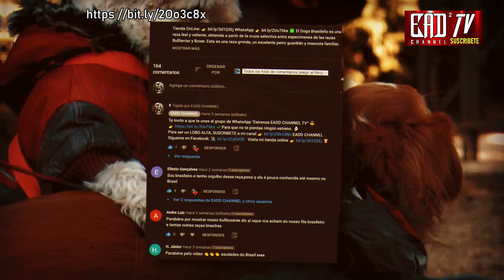FILA BRASILEIRO es un feroz guardián y cazador de jabalí cruza de Bulldog, Mastín y +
El Fila Brasileiro tiene una larga historia como uno de los perros guardianes más feroces del mundo. Aunque los orígenes del Fila Brasileiro son algo inciertos, se cree que este enorme perro guardián se desarrollo en de forma natural y fue entrenado originalmente por los propietarios de las plantaciones brasileñas para cazar ganado, jaguares feroces, cerdos salvajes y para atrapar esclavos fujitivos. El nombre "Fila" se deriva, de hecho, de la palabra en portugues antiguo "filar", que literalmente significa agarrar, arrestar y retener. Esta antigua tendencia a atacar y contener a las presas todavía prevalece en el Fila Brasileiro moderno y es uno de los rasgos principales que hace que esta raza sea ideal para cualquier persona que busque un perro guardián extremadamente defensivo.

Quedate hasta el final del video para que no te pierdas nada sobre este espectacular perro guardian y cazador de Jaguares.

Hay algunas razas básicas que contribuyeron al desarrollo del Fila Brasileiro. La mayoria de los cinólogos están de acuerdo en que tres razas básicas contribuyeron al desarrollo del Fila Brasileiro , esas son; el Engelsen Doggen o antiguos Bulldogs, Mastines y Bloodhounds, algunos hechos dan paso a otra teoría basada únicamente en documentos históricos. Esta sugiere que el fila brasileiro fue influenciado por perros salvajes nativos y por los perros pastores Fila Terceirense, que huyeron de las islas azores o los que fueron llevados a brazil por los colonos portugueses después de su descubrimiento en 1500. WhatsApp
👉➤ Fan page de Facebook. goo.gl/Qv4eWh ✔️
👉➤ Grupo de Facebook. goo.gl/N2FN8t ✔️
👉➤ Visitanos en Pinterrest. goo.gl/wtiwiE ✔️
👉 goo.gl/pgXrVe ✔️ || Eadd EaddChannelTv || EADD CHANNEL TV, es un espacio virtual interactivo, creado para compartir información y ofrecer al publico, vídeos impresionantes y nuestros propios puntos de vista de temas extraordinarios, que brinden entretenimiento y conocimiento.

Nuestros contenidos mas destacados son los siguientes:  Mascotas y animales, top 10 y Razas caninas.

☀️ Participa en este canal: Debajo del Vídeo puedes añadir tus comentarios con dudas, sugerencias, preguntas, temas que te gustarían profundizar o vídeos que te gustaría que hiciéramos.
Si algún autor, representante legal o su derecho habiente considera que la exposición de algún material en particular afecta sus derechos de autor, rogamos notificarnos por correo electrónico a fin de proceder a colocar la acreditación que consideren adecuada o al retiro del material en cuestión.